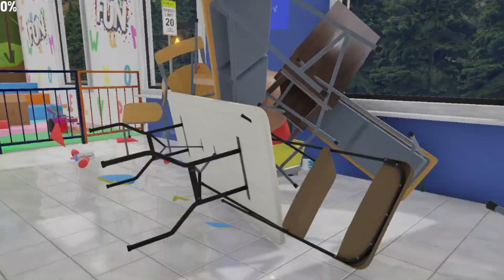What Have I Done... | Who's Your Daddy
In this video my friend and I played some Who's Your Daddy it became crazy very quickly.
ps. Yes, the audio levels are off. I couldn't fix it unfortunately.

Thanks for looking down this far, you mean the world to me!